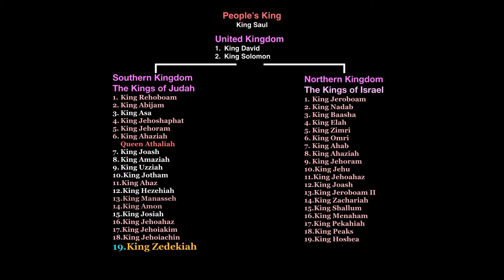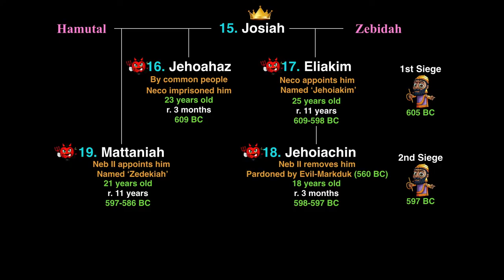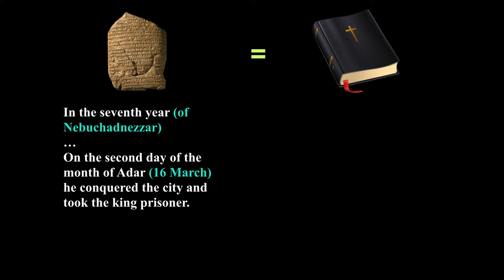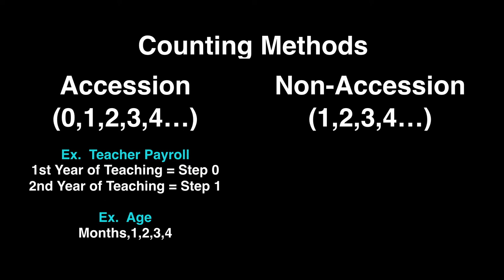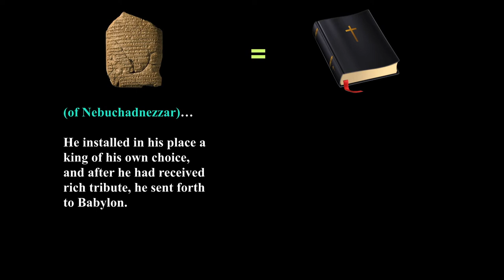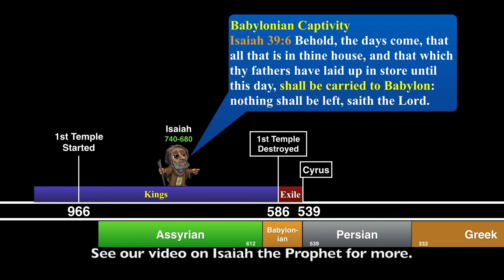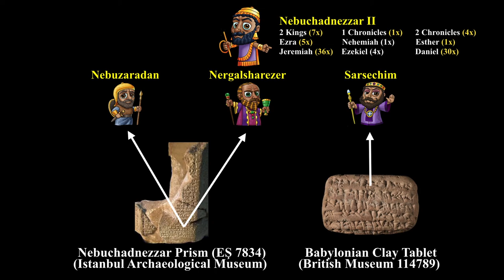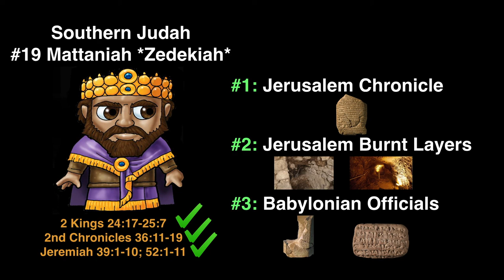Evidence for Southern Judah: #19 King Zedekiah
The story of Zedekiah's reign lies at the transition from the Kingdom Age to Gentile Rule.
This video provides evidence for him and the events described in the Bible.